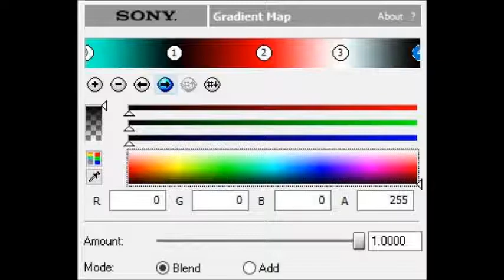How to Make TornighFlangedSawChorded